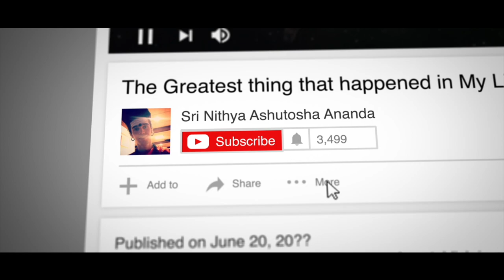From Comfort to Gratitude the Evolution of Love..! (Guru the Greatest Catalyst)